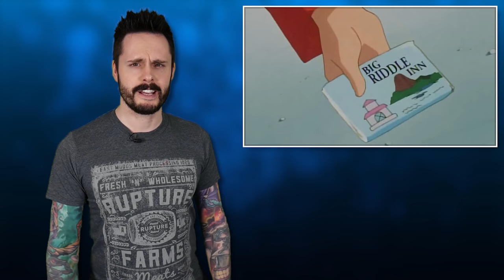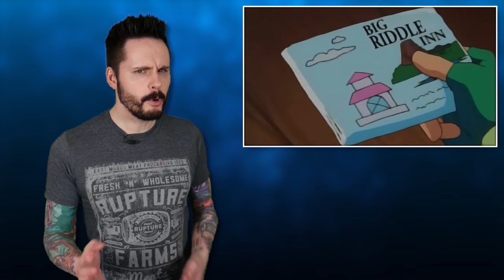Pokemon WTF Moments (S01E58) | RIDDLE ME THIS | Pikachu Aims for Rhydon's Horn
Pokemon Episode 58 - Riddle Me This! Today we're looking at the WTF Moments for Episode 58 of the Pokémon Anime, called Riddle Me This! In this epsiode, Ash, Misty, Brock arrive on Cinnabar Island ready to challenge Blaine for a Volcano Badge, but they soon hear from a mysterious stranger that Blaine has been missing for some time.

Pokemon WTF Moments is a series where I critique the Pokemon Anime and point out a bunch of the goofs, gaffs and bizarre lore breaks throughout each episode. It's all just for fun though, so please try not to take it too seriously!

My name is Ace Trainer Liam and on this channel I mostly cover the Pokemon Video Games and the Pokemon Anime. My regular series include MetroMania - a Metronome Battle Tournament that takes place in Pokémon Sword & Shield, Pokemon WTF Moments - where I review episodes of the Pokemon anime and add satirical commentary, and Siri Battles - where I battle against my girlfriend, Sophie, with team of 6 Pokemon randomly selected by Siri, using Pokemon from the entire roster of Pokémon Sword and Shield, the Isle of Armor and the Crown Tundra. If you like Pocket Monsters, chances are you might enjoy my videos!